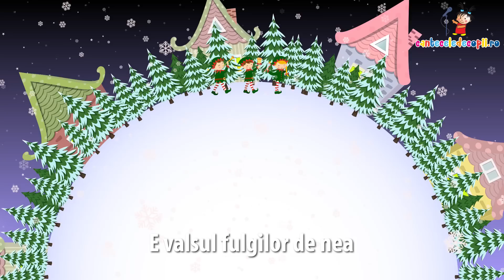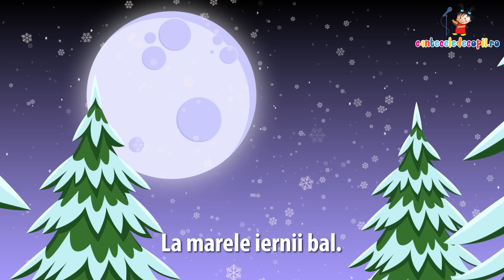Valsul fulgilor de nea - Cantece pentru copii | CriCriCri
Muzica si versuri: Maria Ene
Interpreteaza: Andra Gogan
Producator: Bis Music
Album: De-a iarna

Versuri - Valsul fulgilor de nea:

Cad si iar cad
Dinspre noapte spre zi
Nu-i pot opri, as risipi
Vraja povestilor Fratilor Grimm
Si as spulbera tot ce iubim

Refren (2X):

E valsul fulgilor de nea
Dantela si voal
Sclipiri de cristal
La marele iernii bal
Se rasucesc, se invartesc
Din amurg inspre zori, ametitori
Vraja povestilor lui Andersen
O scriu in al noptii,
Al noptii desen

Refren (2X):

Dantela si voal
Sclipiri de cristal
Curg dinspre cer,
Cad alene din rai, in albul lor strai
Si-n drum de le stai,
Flori de gheata iti cresc imprejur
Te prind intr-un dans fara cusur

Abonatul este gratuit, distractia asemenea. Multumim si va iubim 😘 CriCriCri is a channel with nursery rhymes and children's songs